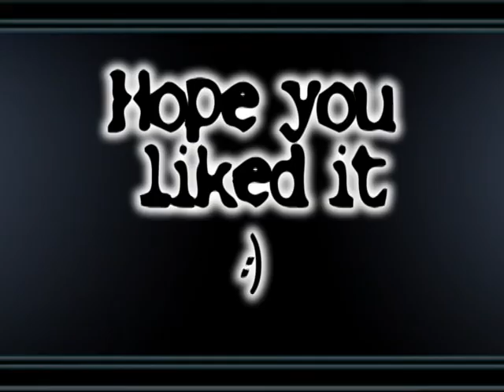A Tribute To Alex O'Loughlin- Meet me Halfway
Hottest Actor #16 Alex O'Loughlin Song by: Black Eye Peas Meet me Halfway Tribute #26
Alex O'Loughlin came out in the movie The Back up Plan
He Stars in a show called Moonlight out right now in the CW on Thursdays at 8:00 hes character is a vampire